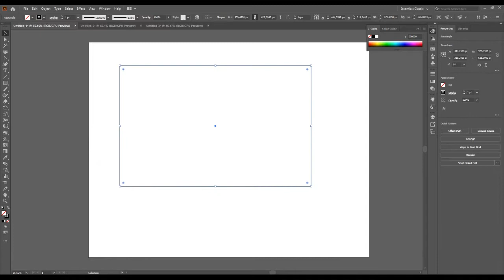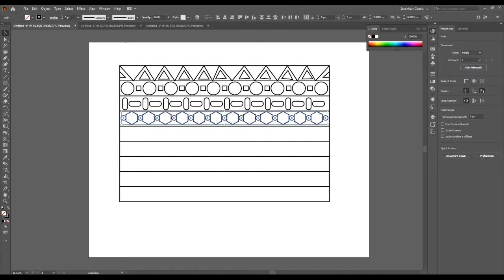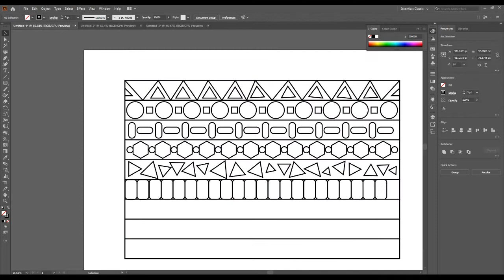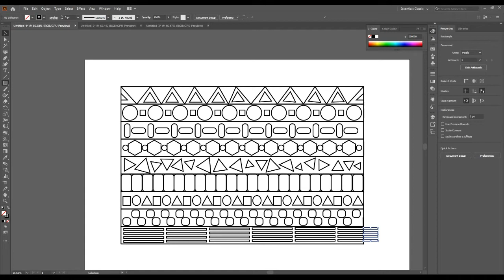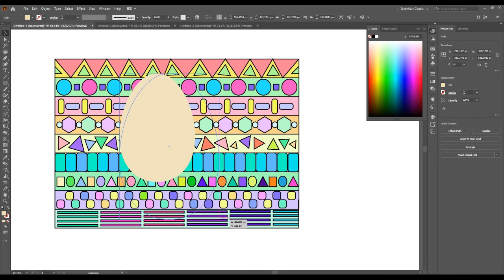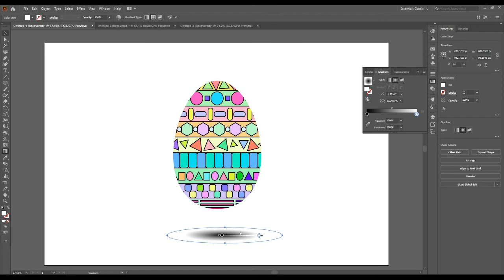how to make easter eggs in illustrator tutorial 2020 design - adobe illustrator